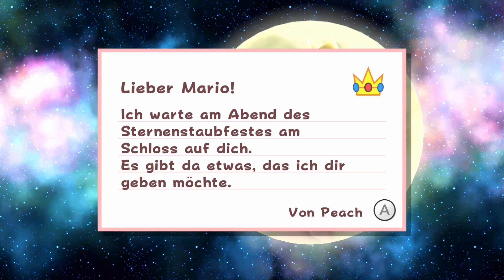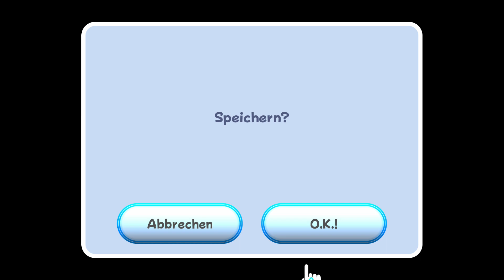Walkthrough - Super Mario Galaxy Switch #01 - Sternentor-Galaxie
Spiel: Super Mario 3D All-Stars Collection
System: Nintendo Switch
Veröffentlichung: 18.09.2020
Publisher: Nintendo
Entwickler: Nintendo Entertainment,Planning & Development